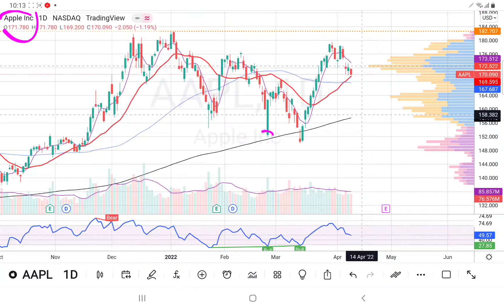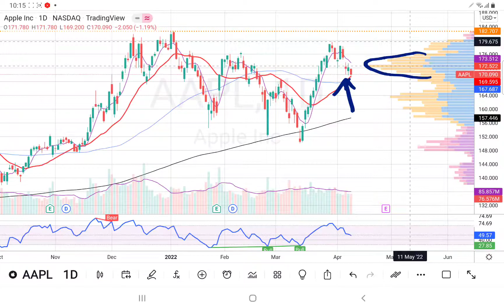09042022 AAPL 美股 APPLE 在MA200止跌回升后，就出现了一波行情. 过后被筹码峰挡住回调. 现在支撑是MA20. 千万不可以再跌破了. 盘后技术分析.